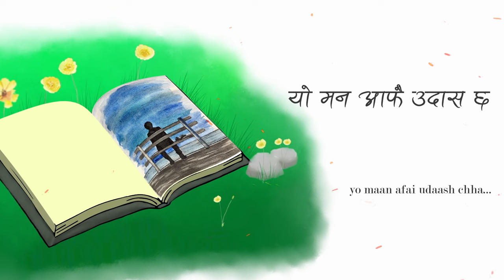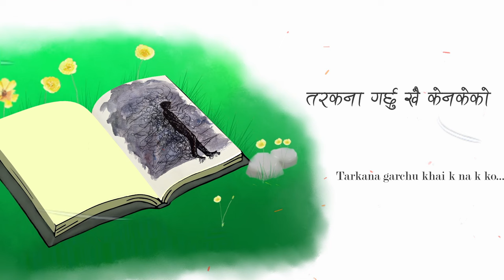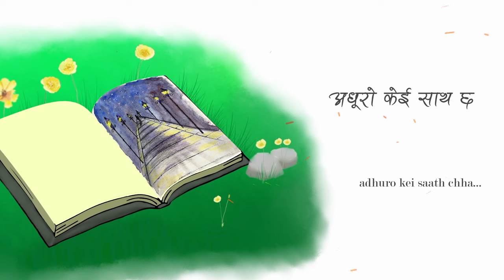AASH CHHA - Anish Lohani (Official Lyrical Video) | latest nepali song 2024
Written,composed and performed by Anish lohani
Painting by Anish Lohani

Video by-Manish Baraily